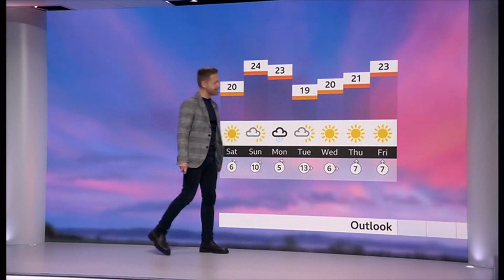Weather images + Autumn warmth ahead (UK) BBC&ITV - 29/Sep/2023 (b)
1) Listed and unlisted (library) weather images of the day (UK).
2) Any outlooks and charts, etc. (if any).

By evening.